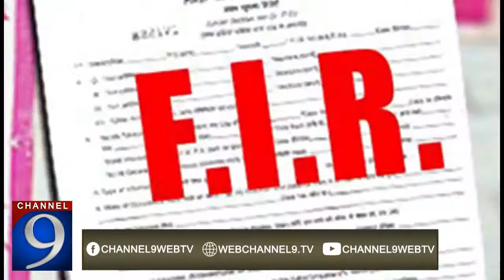مذہبی سکالر ناصر مدنی مشکل میں پھنس گئے!